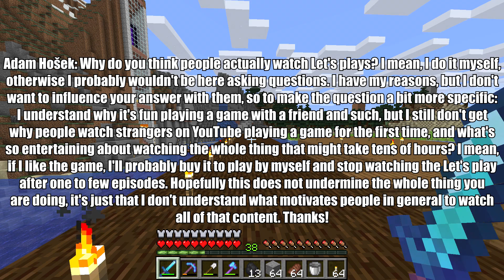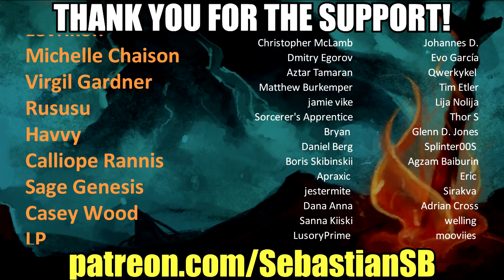[FREE TRIAL EPISODE] Questions from Patreon Part 55 Part 1 - Why Do People Watch Let's Plays?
This is a free preview episode!  If you want to see the previous 54 episodes, please consider supporting me on Patreon!

You can send in questions by messaging my on Patreon!

Adam Hošek: Why do you think people actually watch Let's plays? I mean, I do it myself, otherwise I probably wouldn't be here asking questions. I have my reasons, but I don't want to influence your answer with them, so to make the question a bit more specific: I understand why it's fun playing a game with a friend and such, but I still don't get why people watch strangers on YouTube playing a game for the first time, and what's so entertaining about watching the whole thing that might take tens of hours? I mean, if I like the game, I'll probably buy it to play by myself and stop watching the Let's play after one to few episodes. Hopefully this does not undermine the whole thing you are doing, it's just that I don't understand what motivates people in general to watch all of that content. Thanks!